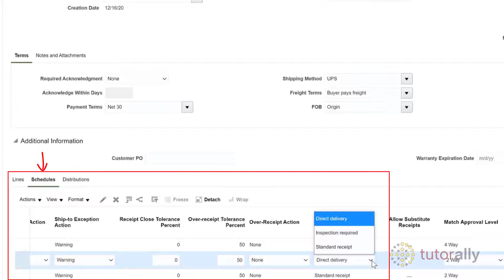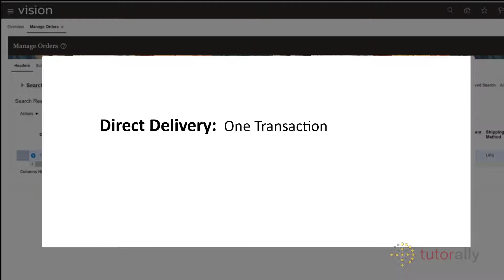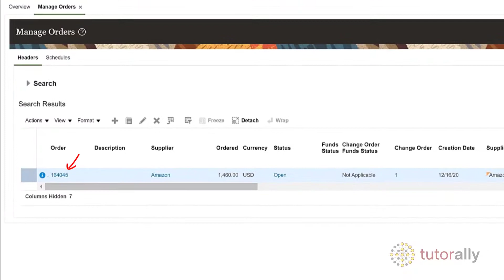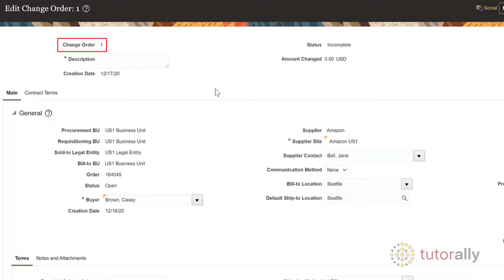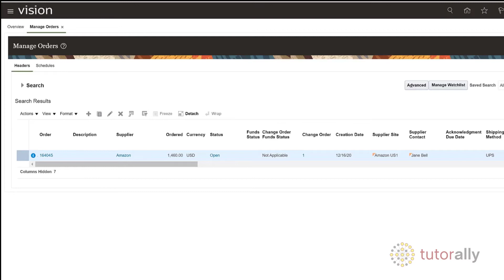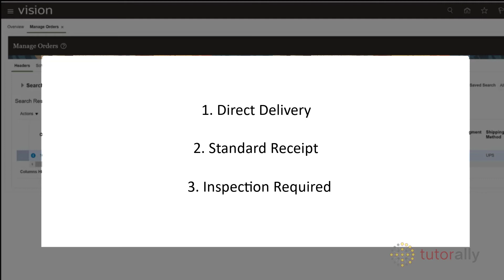Receipt Routing Types in Oracle ERP | TutorAlly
TutorAlly offers Self-Paced Oracle Cloud ERP Courses. Check out the complete Oracle Cloud Purchasing course and try out the FREE sample lectures

TutorAlly helps you get your people ready for using the system including your ERP customization.

Receipt Route Types in Oracle ERP

TutorAlly

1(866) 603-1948